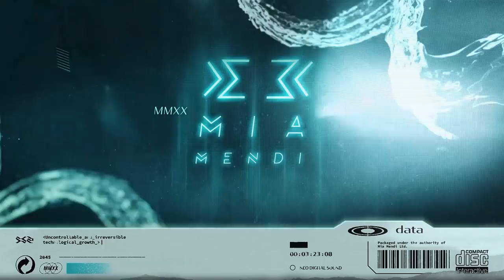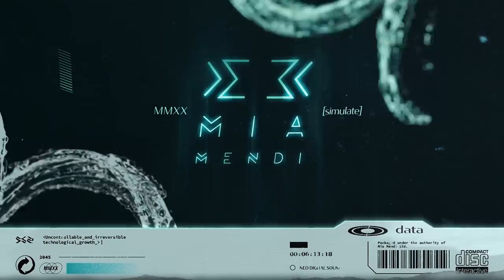PREMIERE | Dizharmonia - Democritus (Original Mix)